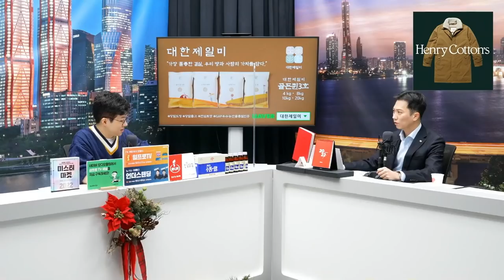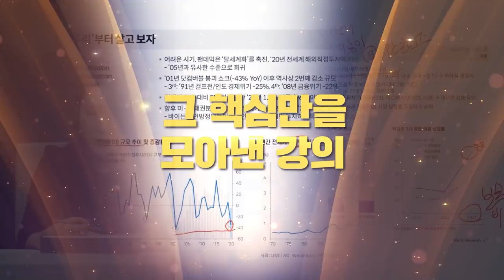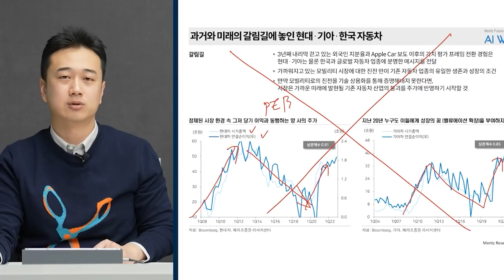[글로벌 마켓브리핑] 중국 정책분석, 핵심 키워드는 '안정' f. 미래에셋증권 송승훈 선임매니저